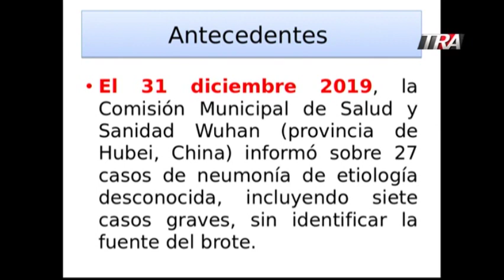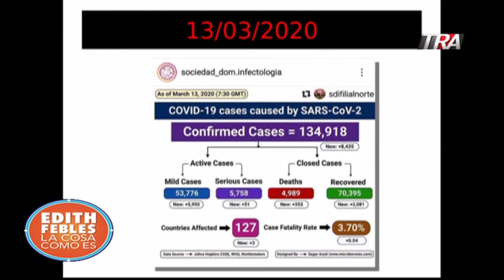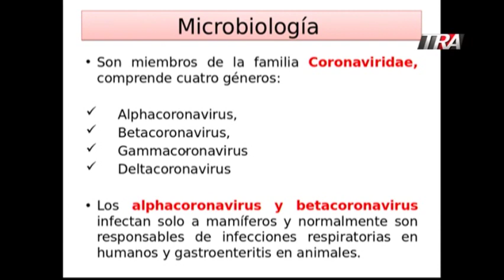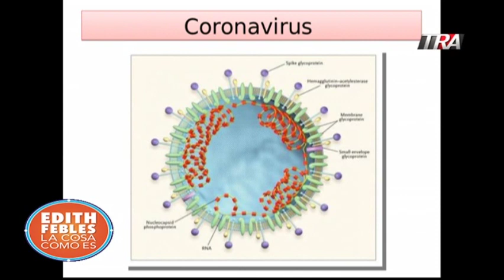Todo sobre el coronavirus con 3 especialistas .Programa especial sobre el virus que recorre el mundo